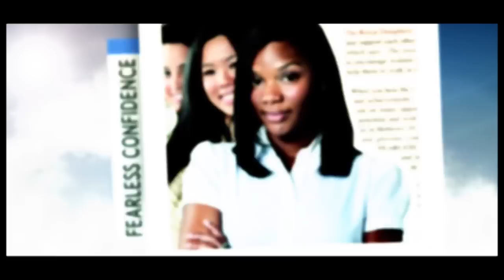Fearless Confidence Promo Video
A two day conference hosted by The Royal Daughters for everyone regardless of gender, age or denomination.

Sessions: Saturday 15th March at 6:30pm till 9pm
Sunday 16th March at 10am-12:30pm

Unfortunately fear and lack of confidence cause us to miss out on many opportunities, achievements and experiences. Many of us then are living below our potential and wish we could be confident, fearless, go-getters and high achievers.

The Bible tells us in Hebrews 10:35 "Do not, therefore, fling away your fearless confidence, for it carries a great and glorious compensation of reward".

This instructive and prophetic conference can be the turning point that you need in your life. Come and regain what has been flung away through various experiences in the past and begin to walk in FEARLESS CONFIDENCE.